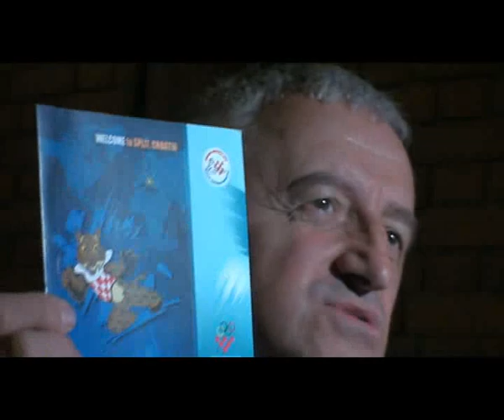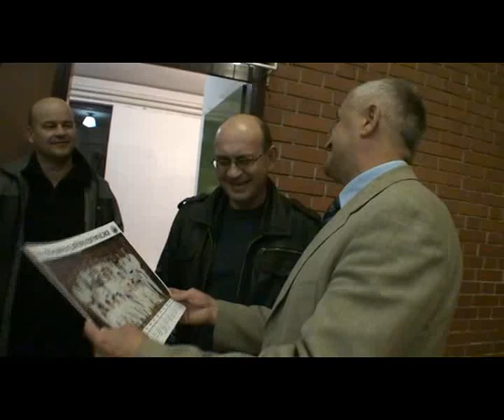Predsjednik taekwondo saveza u posjeti TKD Cro Cop Privlaka.mp4